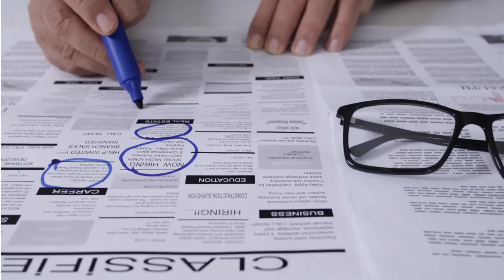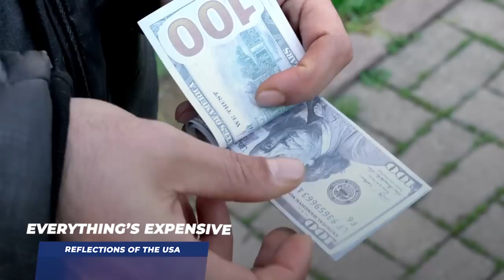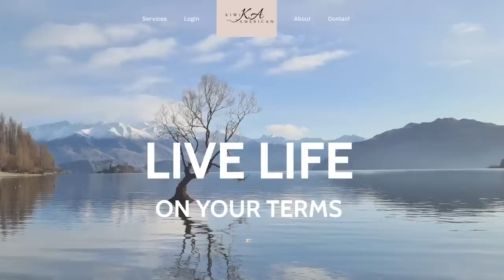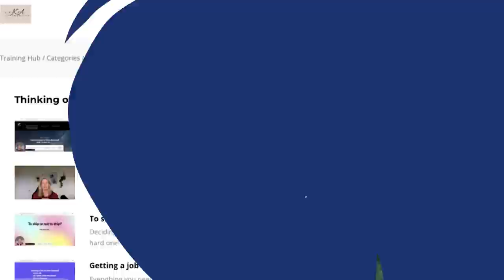Back in America - After 3 years! Americans in New Zealand.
- Join my new Training Hub! ▶️🚀